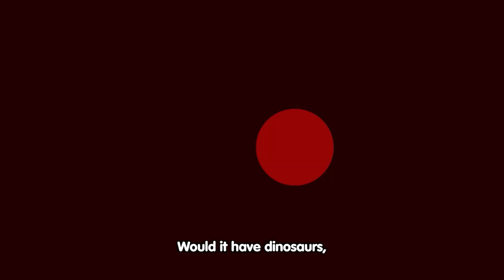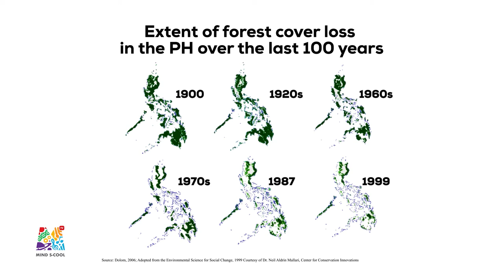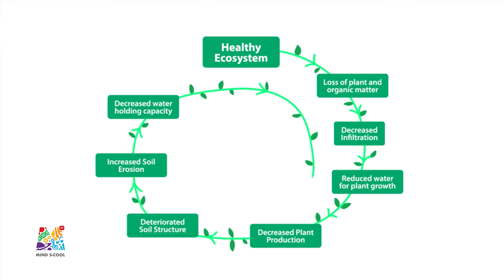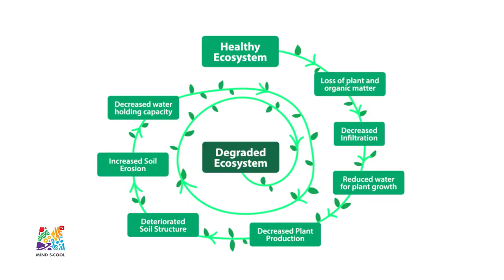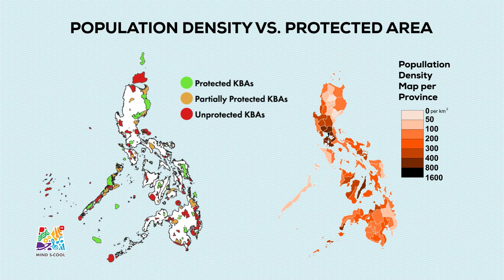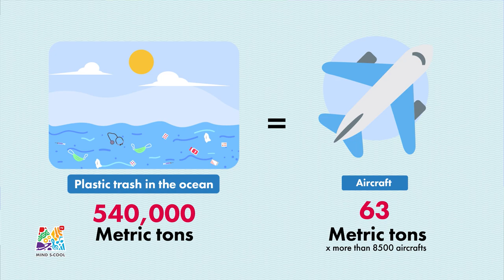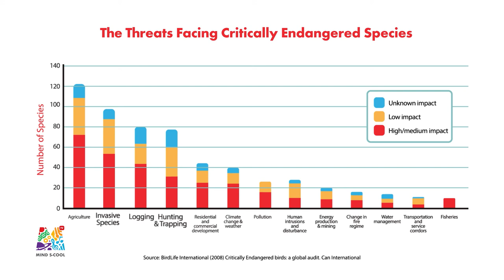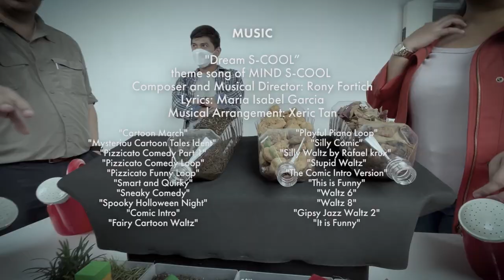“Biodiversititis”: the “BIG B” | Ep 1 | MSCTV Season 4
Our questers Mikee and Pecier meet again in Mind S-Cool as they notice a flickering on their “web of life aura”. They are also feeling strange and weak as the aura fades out. Manong G leads them back to the OK Clinic where Kuya A shows them scans of the status of Philippines’ biodiversity and how this is linked to their flickering aura. They find out about this disease called the “Biodiversitits” or the “Big B.” What will be the fate of our questers Mikee and Pecier?

Join our questers Mikee and Pecier, Manong G and our special guest-expert Dr. Aldrin Mallari in this enlightening learning adventure.

Mind S-Cool TV Season 4 is made possible by the United States Agency for International Development (USAID).